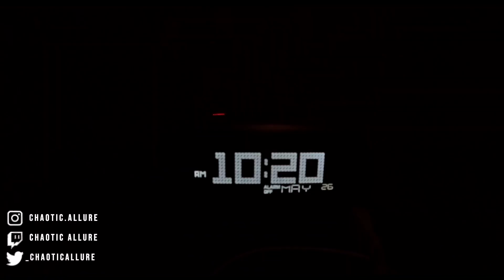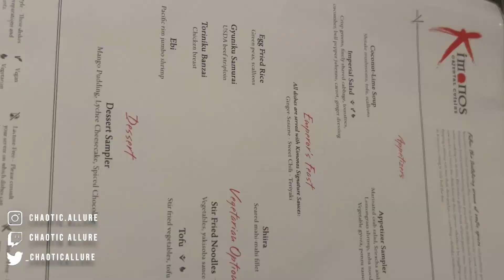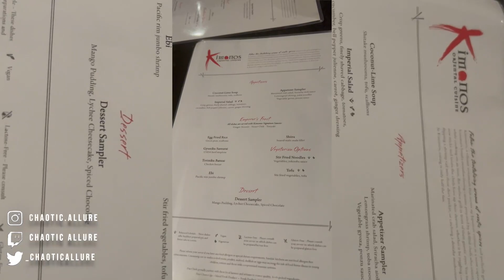TURKS & CAICOS TRAVEL VLOG ! GIRLS TRIP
Welcome !
Turls and caicos travel vlog girls trip